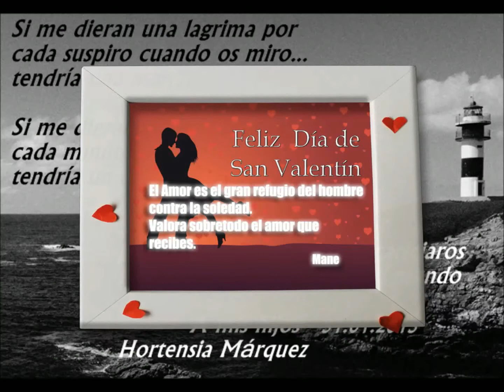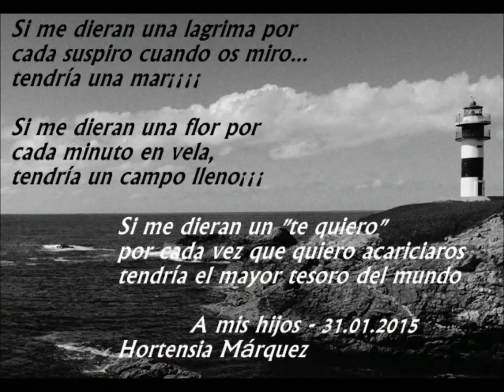Feliz San Valentin